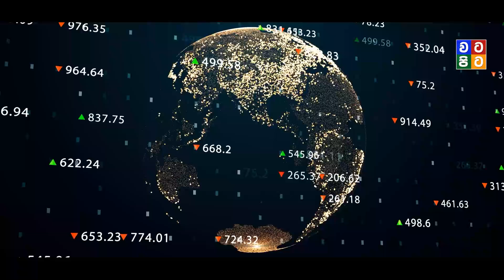ලංකාව කොපි කර යුක්‍රේනය 8 Man බස්සයි | Russia Ukraine war Update